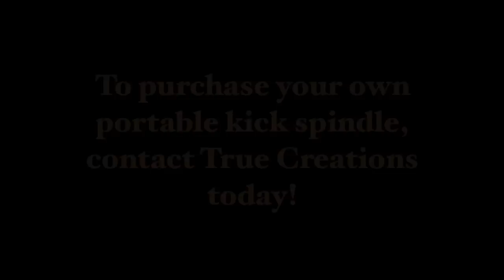Using the True Creations' Portable Kick Spindle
** NEW WEBSITE** - Using the True Creations' portable, self-storing kick spindle.  A brand new design to make your spinning even easier!  Perfect for guild meetings, vacations, and anywhere you would like to spin.